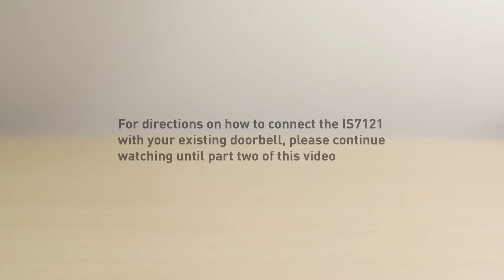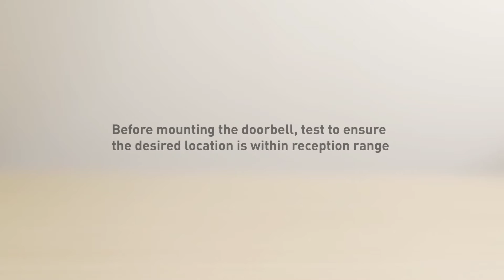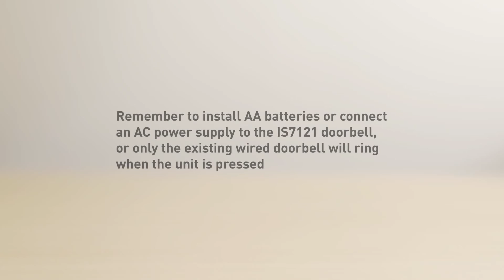VTech® IS7121 2 Video Doorbell Installation Video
This video will walk you through installation for the IS7121-2 two handset answering system with audio/video doorbell. Instructions include how to ensure the video doorbell is within range, tips for selecting the best position for your new video camera doorbell and how to mount the video doorbell with or without an existing doorbell.